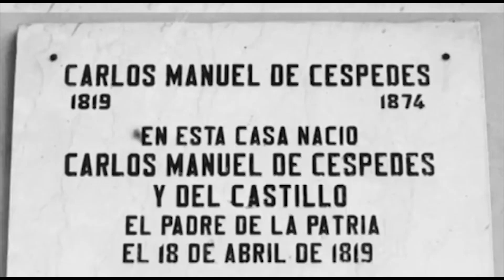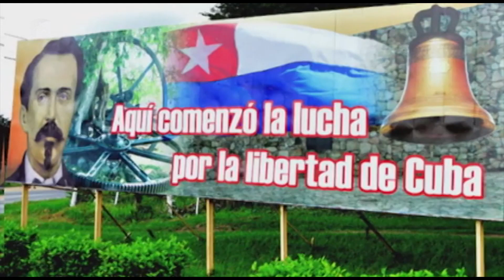Cuba - Presidente cubano evoca a Padre de la Patria y a Raúl Roa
El Presidente de la República de Cuba, Miguel Díaz-Canel Bermúdez, honró el nacimiento un día como hoy, hace 203 años, del Padre de la Patria Carlos Manuel de Céspedes. A través de su cuenta en Twitter, también evocó el natalicio del Canciller de la Dignidad, Raúl Roa, hace 115 años.